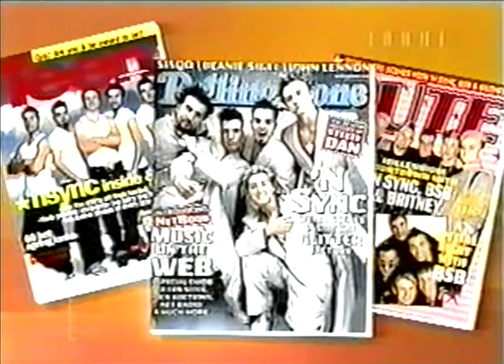*NSYNC - Good Morning America March 2000